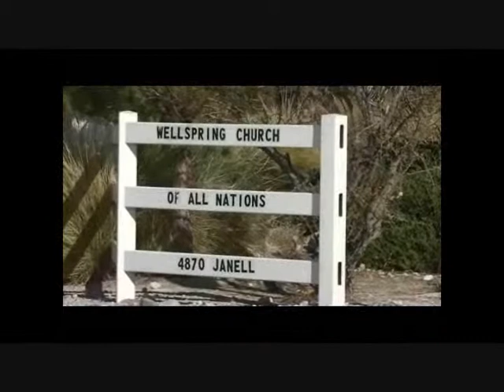Upper Room Worship with George Stover